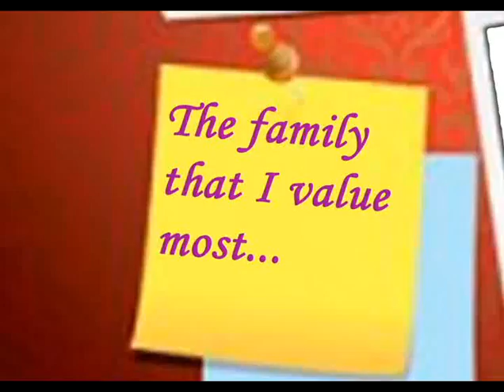Kihun and Dona photo avp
Shervin productions
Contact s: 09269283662